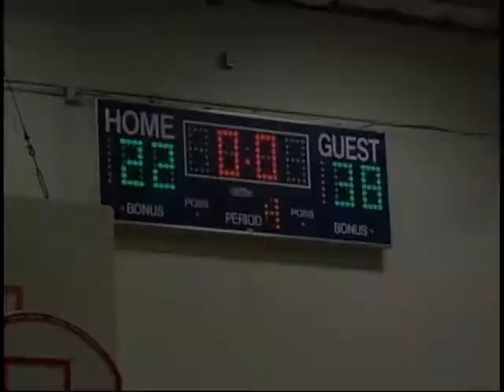Jonathan's final 3rd Grade basketball game, 2010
Jonathan and his 3rd Grade basketball team from Las Lomitas present highlights from their last game of the season, March 13, 2010, Menlo Park, CA.  Jonathan loves basketball and is an excellent player.  Check it out!